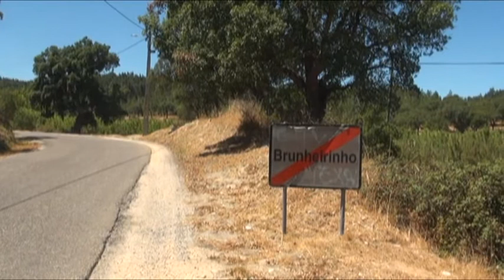ALDEIAS UNIDAS EM ORÇAMENTO PARTICIPATIVO DE ABRANTES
Os habitantes das aldeias de Brunheirinho e Vale de Horta, na freguesia de Bemposta, uniram-se em prol de um objetivo comum e desenharam um projeto que candidataram à edição deste ano do Orçamento Participativo de Abrantes. A proposta nº 13, de entre as 21 a concurso, a votação até dia 15, pede a votação dos munícipes para a reabilitação de 2600 metros de uma estrada em terra batida e quase intransitável, um projeto que os proponentes dizem que, se for um dos contemplados, pode “ajudar a evitar a morte” das duas aldeias.